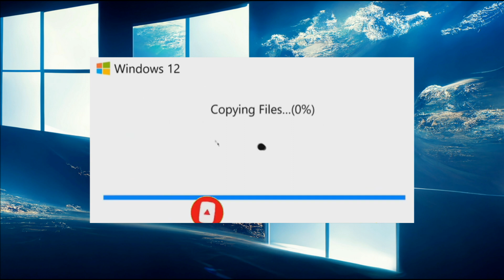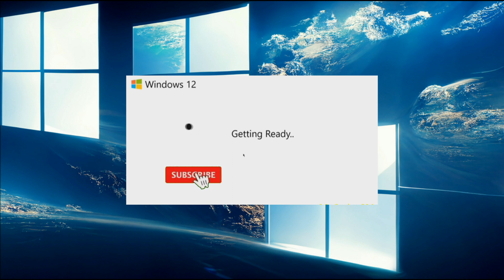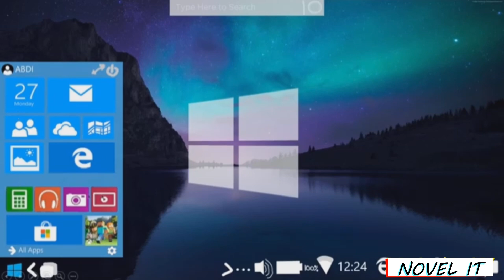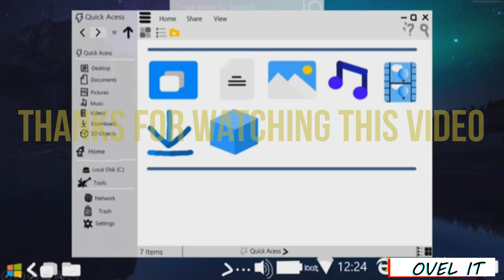Windows 12.1 Release | How To Download Windows 12.1| Windows 12 Iso Dowanlod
How To Download Windows 12.1| Windows 12 Iso Dowanlod

Windows 12 was announced to be available in March 2023, but some new PCs are available with pre-installed Windows 12 that can be upgraded after the release date. If you are now using Windows 11 and looking for its new version then Windows 12 is now ready to release.
March 2024
windows 12 release in india 2024

windows demo by Novel IT

offline download windows 12.1 iso file

windows edit by manoj mahour
 windows editing soft wear in  power point

Windows 12 ISO Download 64 bit Free, Release Date
Microsoft will release a new Windows 12 in 2021 with many new features. As previously said that Microsoft will release Windows 12 in next years, namely in April and October. There are several ways that you can use if you want to use the latest version of Windows 12. The first way as usual is where you can update from Windows, whether it’s through Windows Update or using an ISO file Windows 12. While other ways that you can take is to reinstall and install Windows 12. However, of course that will be an important consideration before you decide to install a program update especially the operating system is related to what is new on the major update. For you who are curious about what Windows 12 Update is and what the new features are, here are new features of Windows 12.Windows 12.1 Pro full Installation Process | Windows 12.1 Pro | Windows 12.1

The most in demand Gaming Laptop  Pc Review is finally here!

 • How to update  wi...

New Hp Pavilion gaming laptop 👇

 • New⚡️hp pavilion ...

 Kumar Expert Computer Kota Rajasthan Stor Visiting You

Best  buying address 👇👇
Laptop Store Kota Rajasthan

💻Dell-HP-Acer-Lenovo-Asus💻
Entertainment Purposes-Ci3-Ryzen-3
Everyday Usage Laptops Intel, AMD
Accessories :- Accessories by computer all accessories available here

For Sheopur/Mp By Kota Rajasthan  People
Unboxing
Specifications & Variants
Build & Outers
Keyboard & Trackpad
 Display
Ports Cables
Upgrade Options
Softwares
Speaker, Mic & Webcam
Battery

Novel IT

     Android Letest software & Application
I phone Letest software &  Application
   Best software for windows, mobile repairing our Unboxing.

copyright.